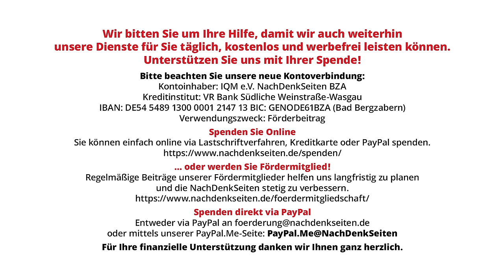Bundeskanzler Scholz bewertet US-Präsidenten: „Biden ist sehr klar und weiß genau, was er tut“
Am 15. Juni hatte Kanzler Olaf Scholz, auf Nachfrage eines Journalisten, wie er US-Präsident Joe Biden beim G7-Gipfel wahrgenommen habe, erklärt: „Ich finde, dass Joe Biden jemand ist, der sehr klar ist, der genau weiß, was er tut.“ Kaum zwei Wochen später bezweifeln dies selbst führende US-Demokraten. Die NachDenkSeiten wollten auf der Bundespressekonferenz vor diesem Hintergrund wissen, ob Scholz nach der TV-Debatte Bidens bei seiner Einschätzung bleibt. Die Antwort bezeugt eine recht eigenwillige Wahrnehmung des geistigen Zustandes des amtierenden US-Präsidenten durch die Bundesregierung.

Artikel veröffentlicht am: 08. Juli 2024 um 10:00

Bundespressekonferenz, BPK, NDS, NachDenkSeiten, Florian Warweg, Regierungspressekonferenz, einzelne Politiker/Personen der Zeitgeschichte, Joe Biden, Olaf Scholz